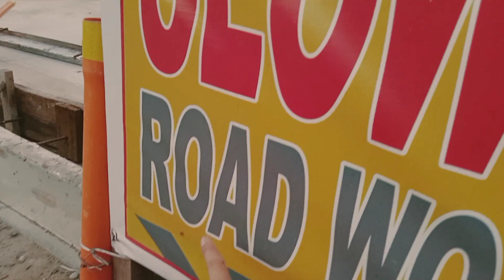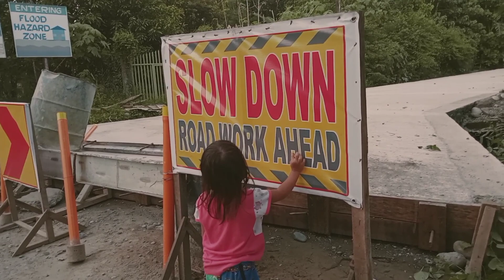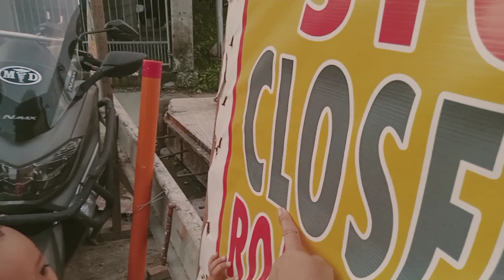Playing &Teaching letters with Gian